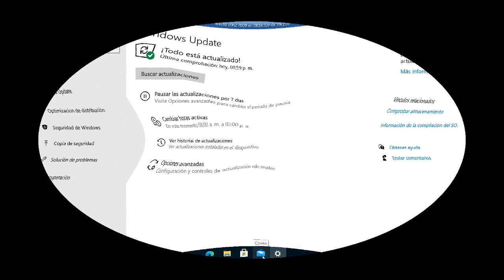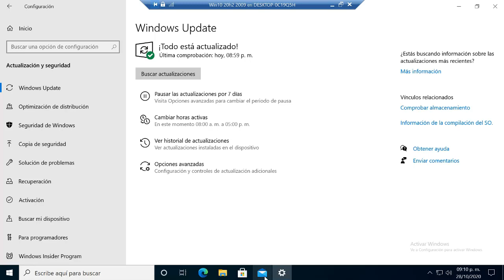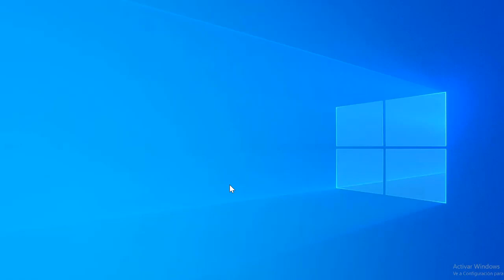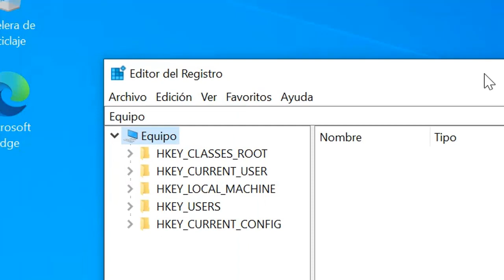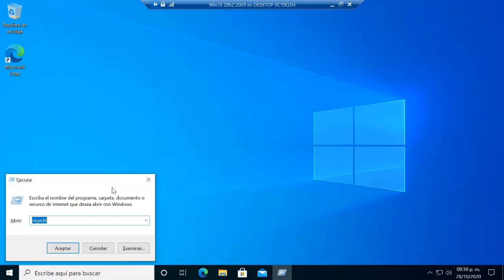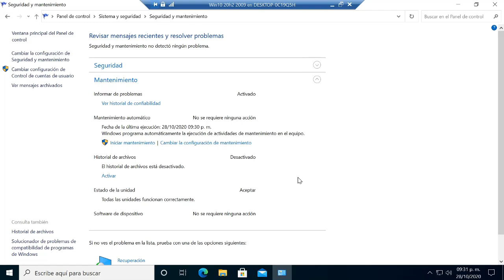Cómo desactivar el mantenimiento automático de Windows 10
En este video vamos a ver como desactivar el mantenimiento automatico de Windows 10

Ruta de regedit
HKEY_LOCAL_MACHINE\SOFTWARE\Microsoft\Windows NT\CurrentVersion\Schedule\Maintenance

Crear nuevo valor dword32
MaintenanceDisabled con valor 1

Imperio tutoriales
Publica Tus videos o cualquier cosa de tecnologia